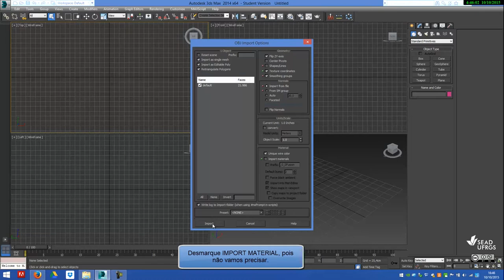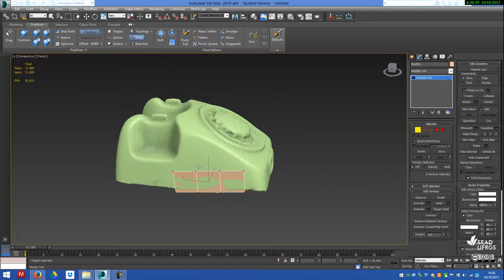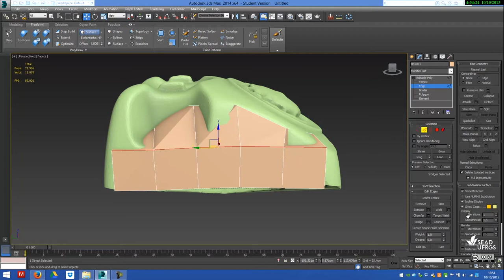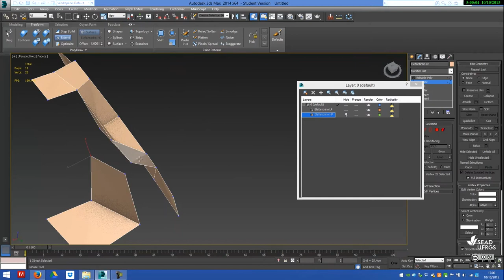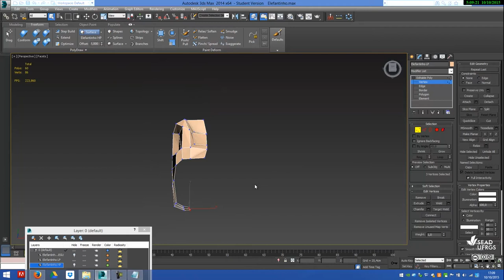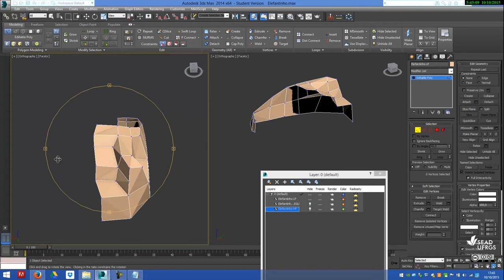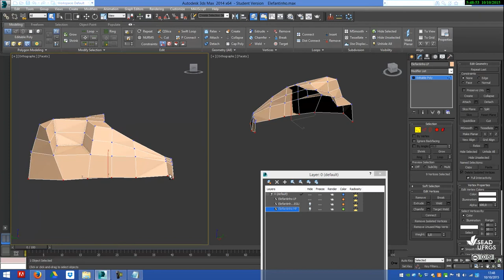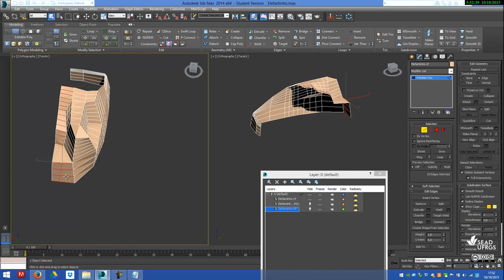Modelando um telefone de disco no 3DSMax 2014 - parte 1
Freeform
Legenda disponível.